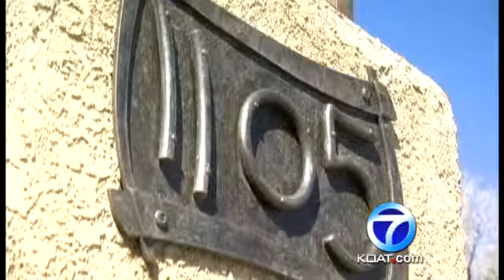Sunglasses help police crack murder case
Police have solved a murder that shocked northern New Mexico.